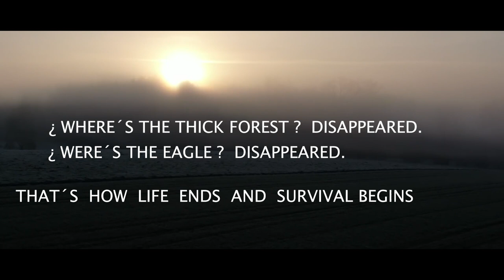INCA CEREMONY NATIVE AMERICAN MUSIC Eduardo Sandoval ( White Eagle ) SPIRITUAL SONG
NATIVE AMERICAN MUSIC  MEDITATION POWERFUL ENERGY